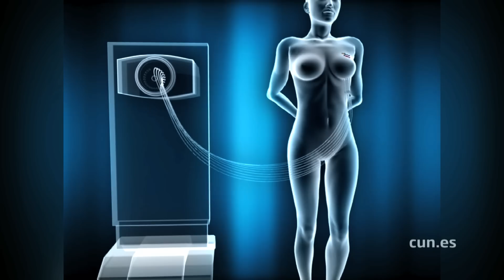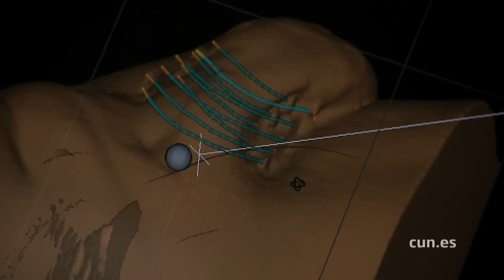La radioterapia interna más corta y eficaz para el cáncer de mama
Según un estudio realizado por la Clínica Universidad de Navarra en más de 150 pacientes, los resultados de este programa de braquiterapia mamaria (radioterapia interna) "son excelentes", recortando el tiempo de administración de radioterapia de 6 semanas a 5 días "preservando de los efectos de la radiación al tejido sano". Este tratamiento está indicado en mujeres con tumores de mama en estadio precoz, candidatas a cirugía conservadora.